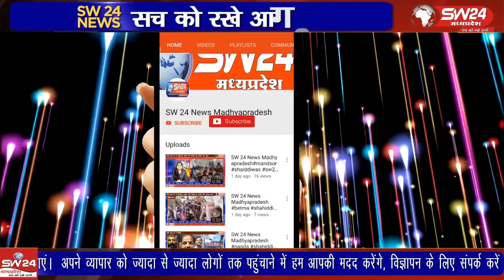बागली सहित ग्रामीण अंचल में गुरुवार के दिन हनुमान जयंती हनुमान मंदिरों पर उत्साह के साथ मनाई गई।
बागली तहसील मुख्यालय सहित ग्रामीण अंचल में गुरुवार के दिन हनुमान जयंती हनुमान मंदिरों पर उत्साह के साथ मनाई गई। इस दौरान बागली के नगर चापड़ा में खेड़ापति हनुमान मंदिर पर भव्य आयोजन आयोजित किया गया।